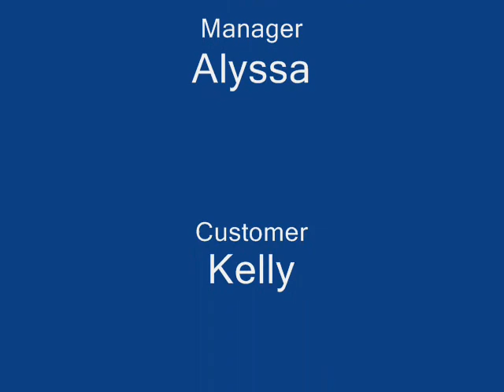Spanish Video: El Cafe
spanihs video first one i made!!!